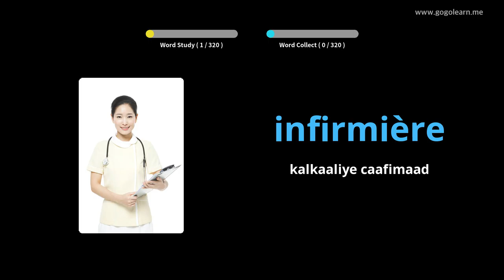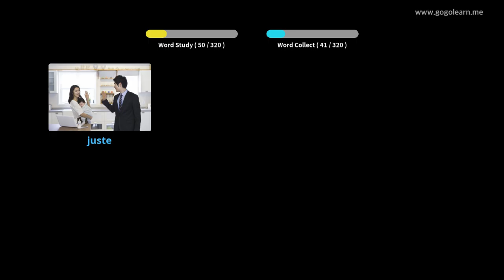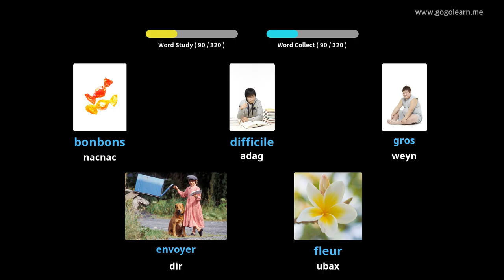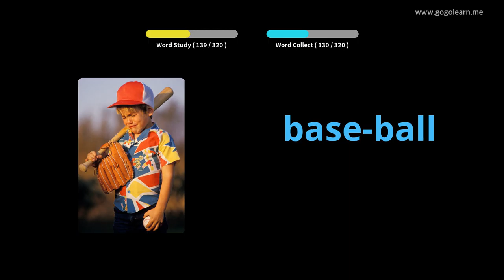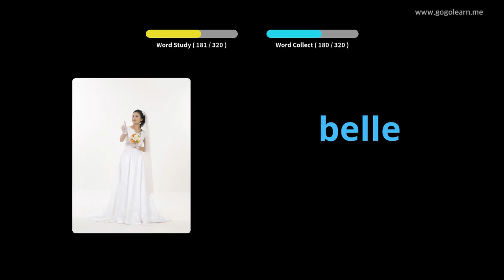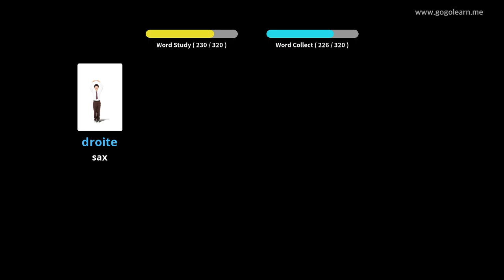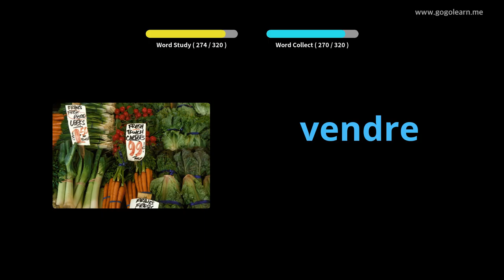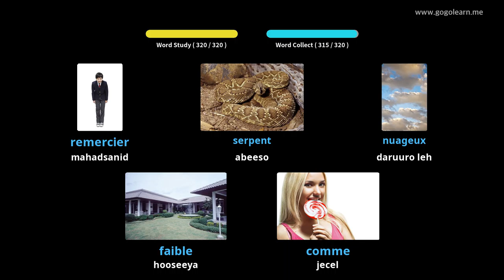Dhageysiga FaransiiskaVocabulary Intaad Gaari Wireysid |Golearn